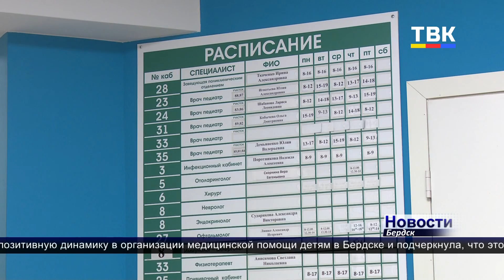Недетский вопрос. Как в Бердске решается проблема нехватки педиатров?